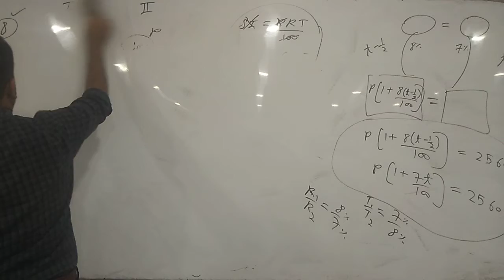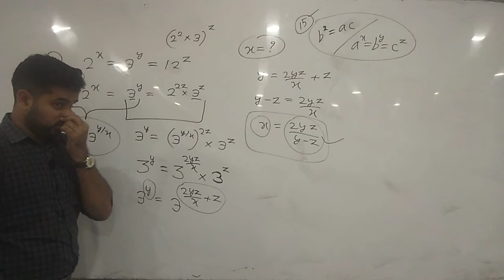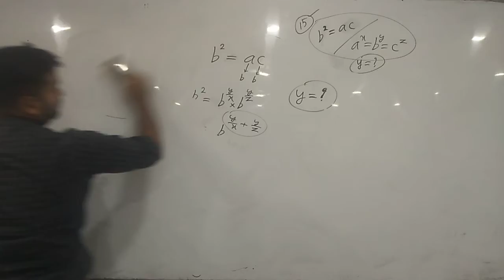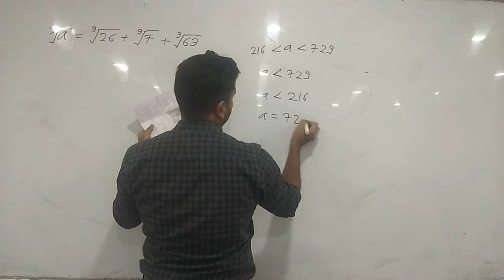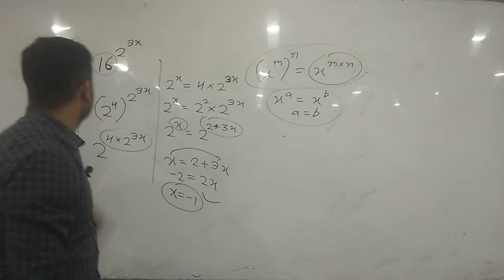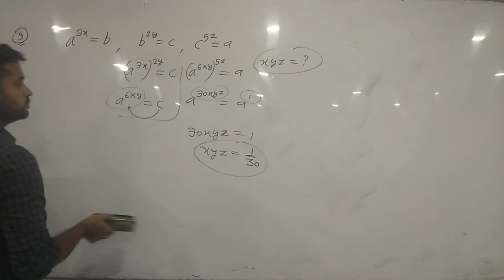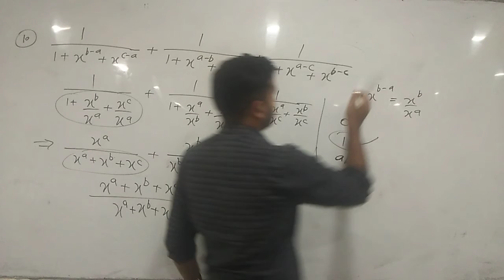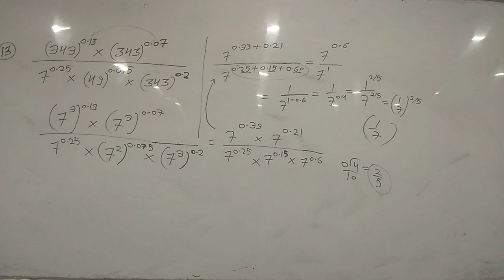number system ssc class 12